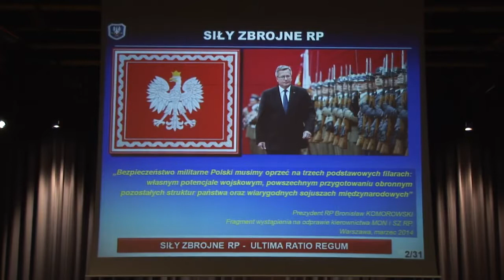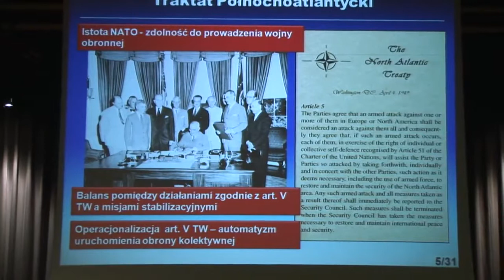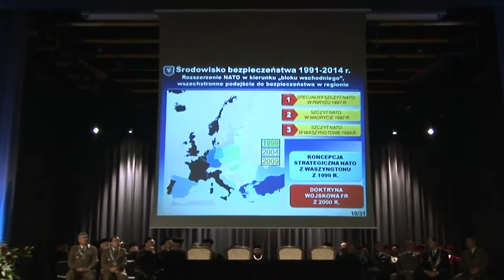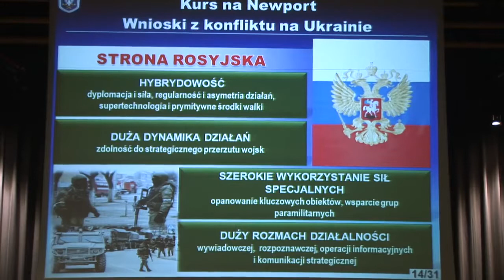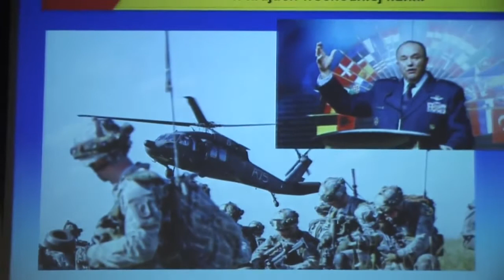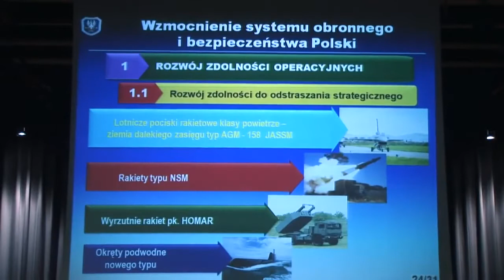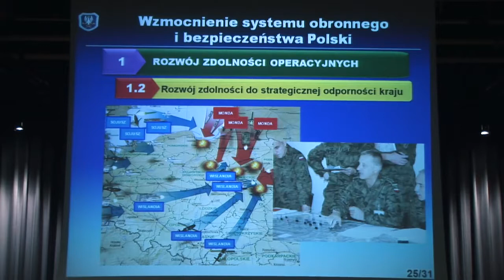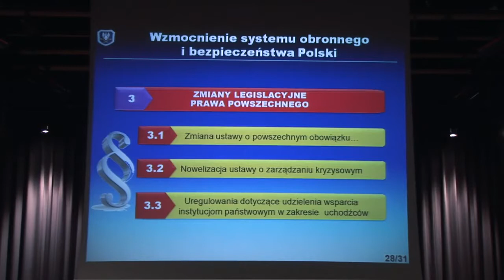Wyklad inauguracji szefa Sztabu Generalnego Wojska Polskiego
Szef Sztabu Generalnego Wojska Polskiego generał Mieczysław Gocuł uczestniczył w uroczystym rozpoczęciu nowego roku akademickiego w Akademii Obrony Narodowej.

W piątek (3.10. br.) ponad 3 tysiące studentów kierunków stacjonarnych i zaocznych Wydziału Bezpieczeństwa Narodowego oraz Zarządzania i Dowodzenia rozpoczęło kolejny rok edukacji. Uroczystą inaugurację roku akademickiego w Akademii Obrony Narodowej rozpoczął płk prof. dr hab. Dariusz Kozerawski, rektor-komendant Akademii.